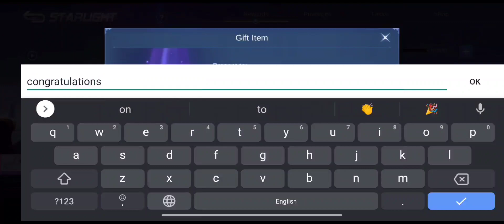How to Get 30 Aspirant Unite Event Tickets ?| Claim Your Aspirant Unite Event Tickets Mobile Legends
aspirant unite event tickets
aspirant unite event tokens
trick for aspirant unite event mobile legends
the aspirant unite event
the aspirant skin event
ml new event 2022
fanny anime skin 2022
Layla anime skin 2022